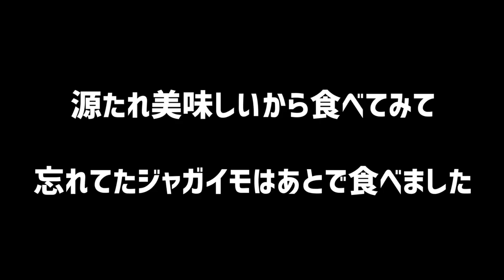牛肉･卵･チーズ･源たれのパン【昼メシ】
農作業の合間の楽しみの昼飯です。
牛バラと卵とチーズを焼いてスタミナ源たれで味付けして食パンでサンドしただけ。
19歳のころから有機栽培の勉強をしています。